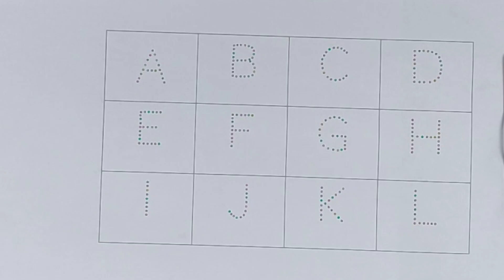ABC, 123, A for apple, Counting, numbers, Alphabet, a to z - 328